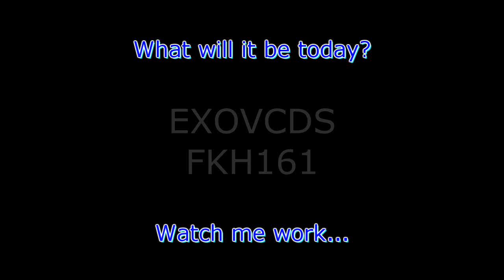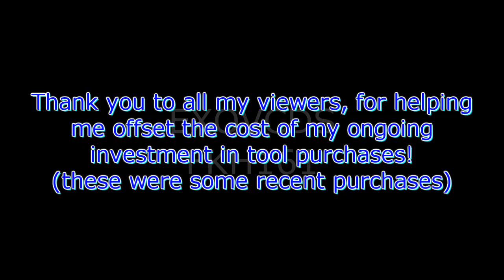10,000 Subscribers.... Thank you!!!!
Thomas
4827 Kingsway
Burnaby, BC
V5H 0A4
Canada